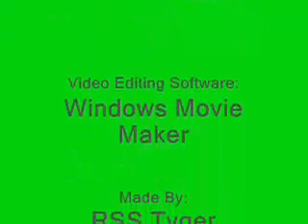Madden 09 Super Moments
This is a video I made with a few clips I made of madden 09